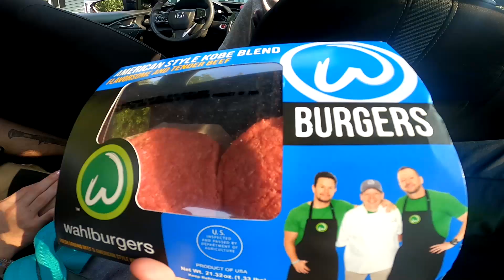Celebrating the 3rd of July (ft. Mark Walburger and Jason Derulo)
58 sub special haga deez deez nuts editor type this decription i have balls looollo

nuts